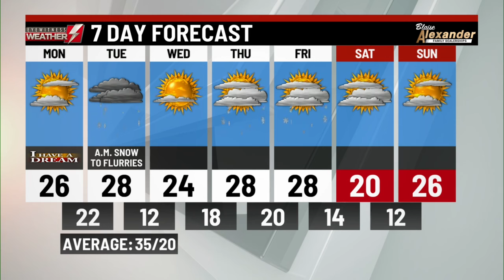How much snow will PA get Monday into Tuesday?